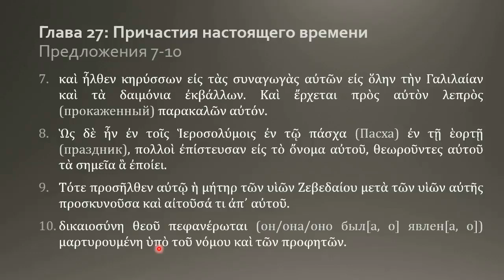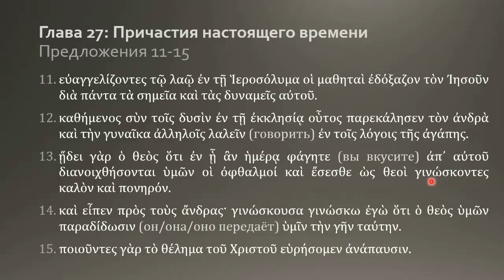Греческий язык Нового Завета 22 6 Домашнее задание